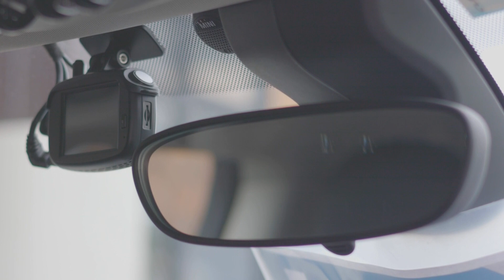MINI CooperとCooperSの違い【ミニ屋さんが徹底解説】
MINI GARAGE PARADOXは山口県山口市にあるミニ専門店です。
ミニに関する様々な情報を発信しています。

今回は【Cooper】と【CooperS】の違いをお伝えしたいと思います。
MINIを購入するにあたって、まず迷われるのが
｢Cooperにするか｣｢CooperSにするか｣
基本的には、CooperSが上位グレードになるので、装備も走りも良いのですが、お値段も高くなります。
見た目の可愛さで、Cooperを選ばれることも多いですが、CooperとCooperSにはどんな違いがあるのか？
MINI屋さんが解説していきます。

一通りご説明はさせていただきましたが、抜けているところがあれば、コメントで教えてください。

MINIのご購入からメンテナンス、カスタムに売却までMINIに関することならなんでもパラドックスにお気軽にご相談ください。

「YouTube見た」と言っていただけるとスゴく喜びます。